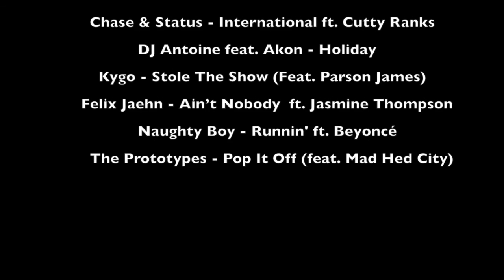Diving Seychelles 2015 GoPro Hero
Diving at Seychelles, Mahe Island.